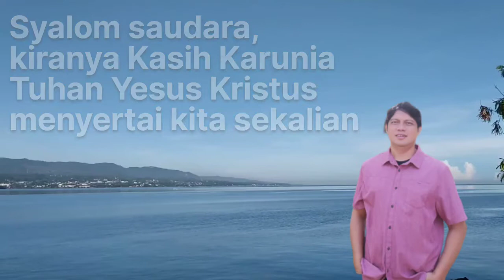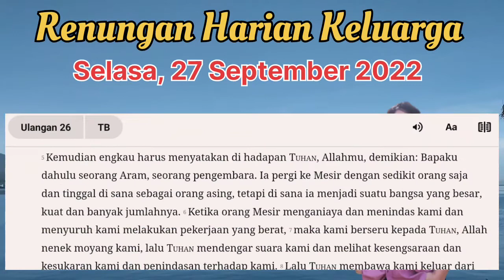RHK 27 September 2022/Ungkapan pengalaman & seruan kepada Tuhan/Ulangan 26:5-7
Renungan Harian Keluarga GMIM
Tgl. 27 September 2022
Tema: Ungkapan pengalaman & seruan kepada Tuhan
Pembacaan Alkitab: Ulangan 26:5-7

Dana App 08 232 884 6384
BCA 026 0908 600 an. Iwan Mahardhika